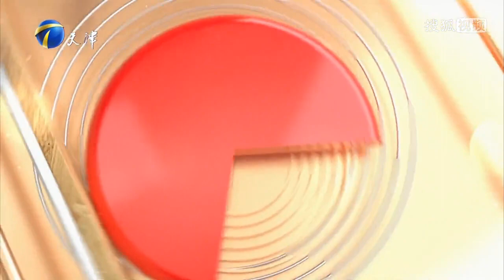群英會 20230208：演員李思博跨界說相聲，被贊很有天賦